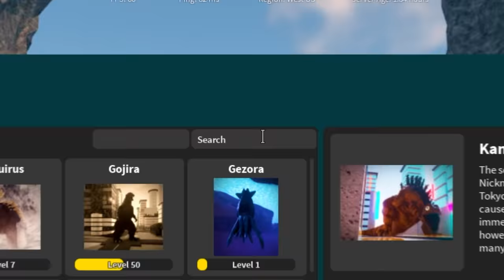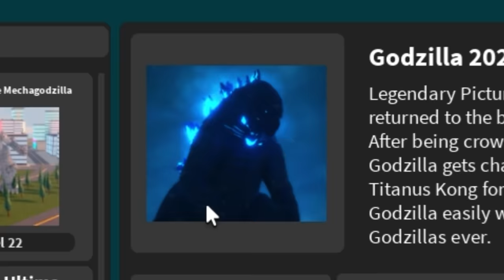GODZILLA 2021 vs GODZILLA 2019 vs GODZILLA 2014 in ROBLOX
Becoming every Godzilla in Kaiju universe to see who the true king of monsters is in Roblox!!